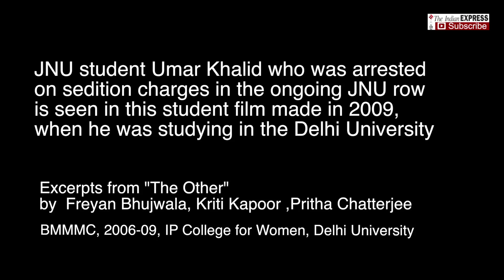Arrested JNU Student Umar Khalid In A Student Film Made In 2009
In 2009, a young Delhi resident reluctantly agreed to be featured in a documentary on Islamophobia. Pritha Chatterjee, one of the filmmakers, rewinds the tape to another time of paranoia Six years ago, Umar Khalid was a student of history at Kirori Mal College in Delhi University. I was a final-year mass communication student at Indraprastha College for Women, also in DU. For my thesis, which was in documentary format, I was scouting for “case studies”. Indian Express, The Indian Express Newspaper, The Indian Express, Indian express news, indian express editorial Today's Indian Express newspaper offers a comprehensive package of news, including Indian Express editorial analysis and Indian Express analysis today. This well-respected publication covers a wide range of topics in its India Express editorial and Indian Express news sections. Stay informed with the Indian Express newspaper today.